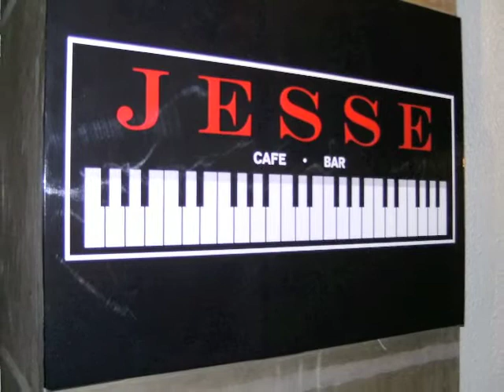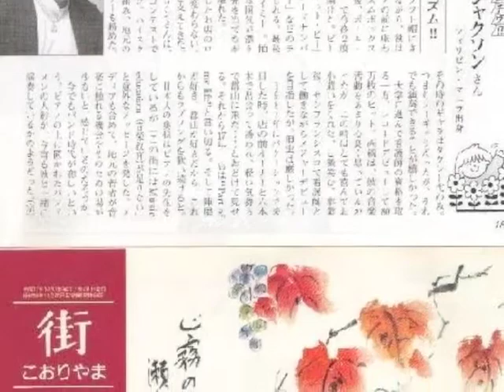Wakareno Asa - Jess Jocson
Made famous by Matt Monro "The Music Played" Recorded in nippongo by a popular female  singer entitled "Wakareno Asa" and made a big hit. Still so popular in japan and being sung by many especially in karaoke bars. Here is my own interpretation of this song "Wakareno Asa" in nippongo.